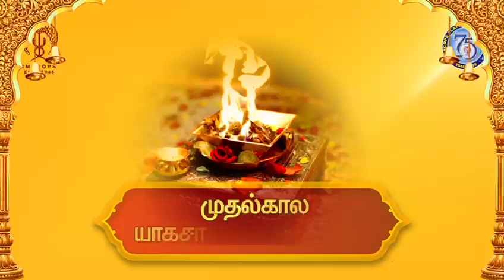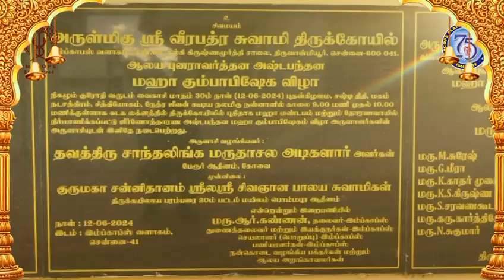அருள்மிகு ஸ்ரீ வீரபத்ர சுவாமி திருக்கோவில் கும்பாபிஷேக பெருவிழா